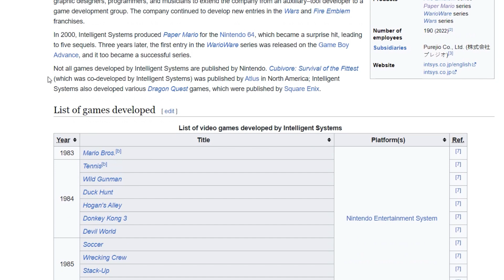The Development of Paper Mario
Hey guys where excited for the new paper Mario remake it looks insanely nice. We wanted to make a video talking about all the games not only out of interest but we remembered Mario has had a hit or miss relationship with his games lately. This remake will be great but now where very curios to see where the series goes next.